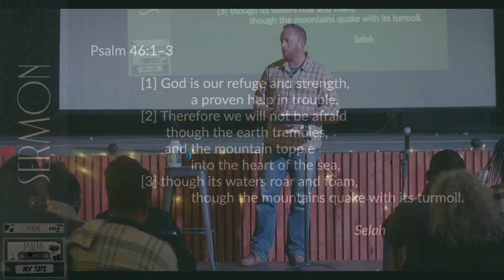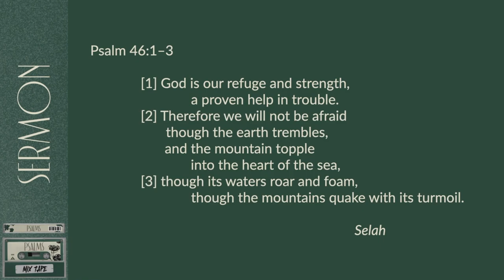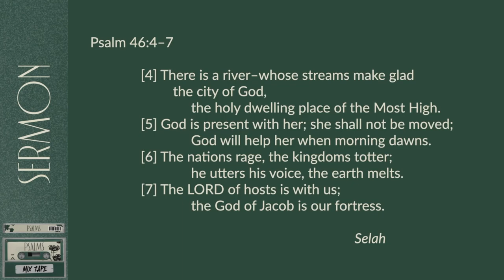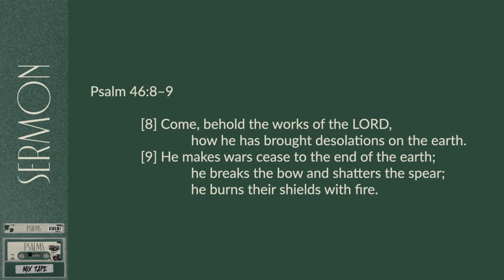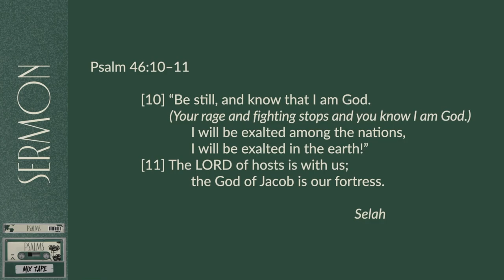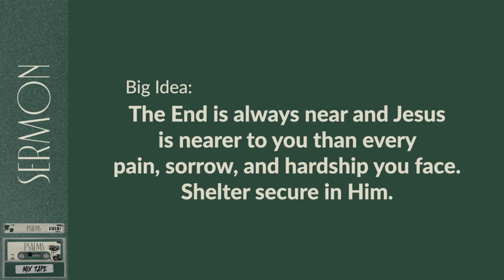Psalms Mixtape: Track 11 - Psalm 46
In Psalm 46 we hear that we live in treacherous times and The End is always near.

But we can rest in the fact that God is a proven help.  Through the desolation, destruction and disaster, we know one thing: Jesus is our secure shelter. He is nearer to us than our every fear, pain, sorrow, or hardship.

Rest in and rely upon Him.